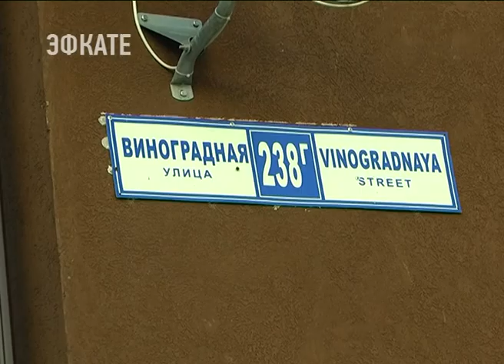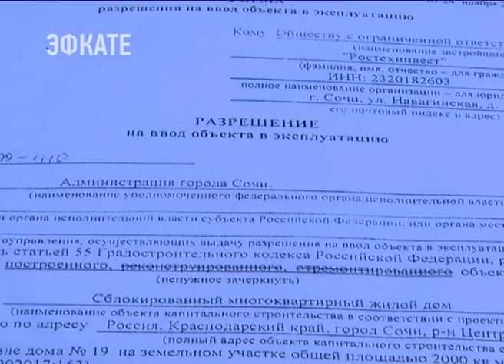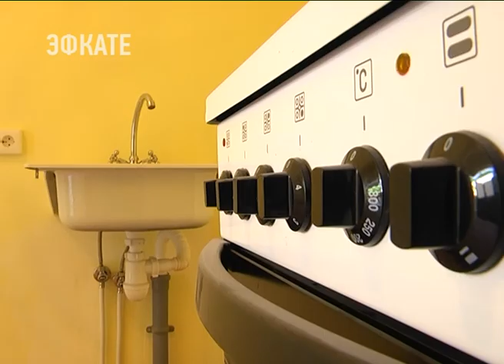Жители обрушившегося дома на Виноградной в Сочи переедут в новые квартиры. Новости Эфкате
Новые квадратные метры ждут своих хозяев с 2013 года. После случившейся трагедии, когда при обрушении ветхого строения погибла женщина, переселение будут проводить уже в принудительном порядке на основании судебного решения.

Ещё в 2005 году многоквартирный жилой дом 1933-го года постройки по улице Виноградная, 6 был признан аварийным. Под программу расселения он попал в 2013. Из 31 квартиры 25 собственников переехали в новое жильё, предоставленное администрацией. Причём помещения подбирались в этом же микрорайоне. Квартиры выдели в новостройках на улицах Виноградная и Донская. Шесть квартир отказались от всех предложенных им вариантов переселения.

Сочи. Новости.
Телеканал Эфкате.